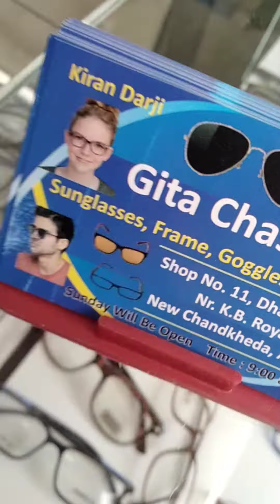hi my second vlog piz saport me#youtubeshorts